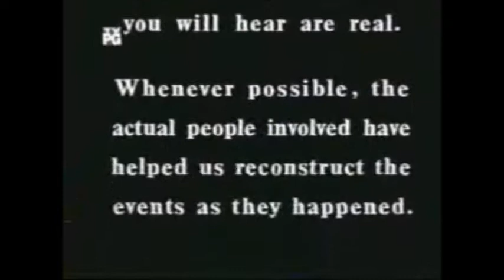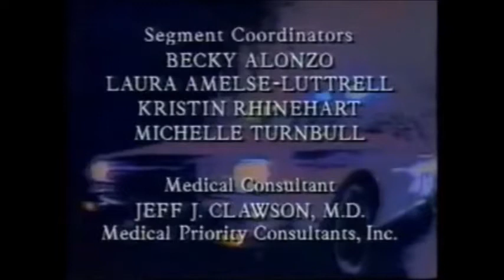Rescue 911 - Runaway dogsled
When a girl is being pulled away in a dog sled, her father and two men attempt to locate the girl and the dogs.Located in North Pole, Alaska on December 24, 1991